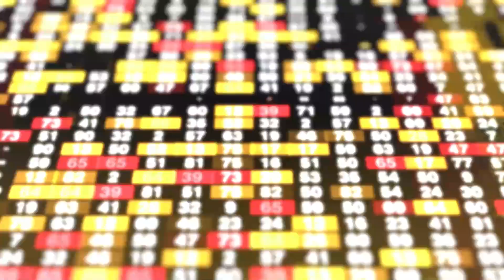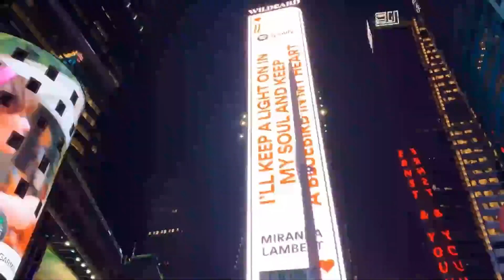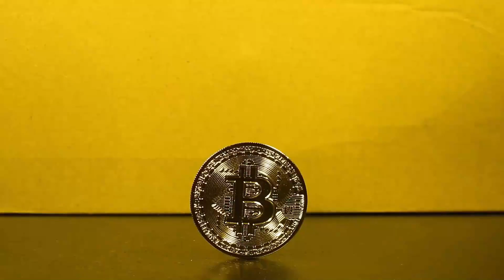IS THIS HAPENNING TO TRON IN 2023?? - TRON TRX PRICE PREDICTION & ANALYSES